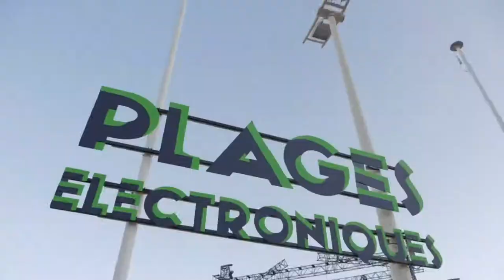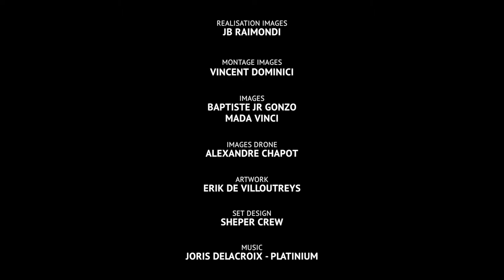LES PLAGES ELECTRONIQUES 2018 : OFFICIAL AFTERMOVIE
LES PLAGES ÉLECTRONIQUES FESTIVAL CANNES 2018
13e Edition - 10, 11 & 12 août
13th Edition - August 10th, 11th & 12th

Thanks, Danke, Gracias, Grazie, 35 000 mercis à vous plagistes !!
Merci d'être venus aussi nombreux pour cette 13e édition, 3 jours de fête, de danse et de communion autour des musiques Électroniques.

See you in 2019 : August 9th, 10th & 11th !

Graphism : Erik de Villoutreys
Réalisation image : Jean-Baptiste Raimondi
Réalisation montage : Vincent Dominici
Images : Baptiste Jr Gonzo / Mada Vinci
Images Drone : Alexandre Chapot
Set design : Sheper Crew